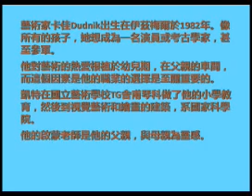卡佳Dudnik 作品